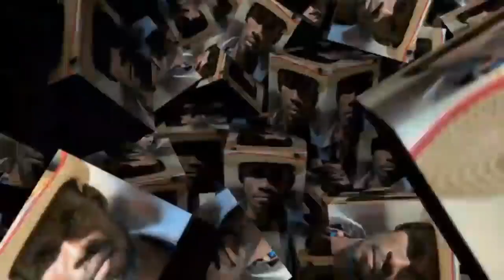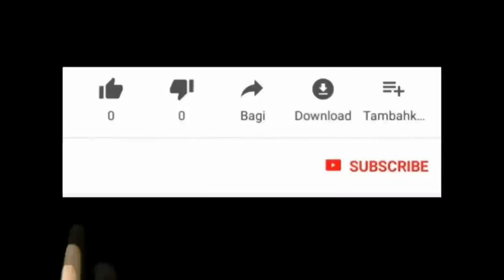REGLEMAN POU RETIRE NANM KI RASI SOU OU